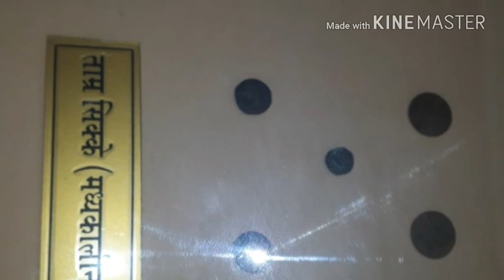Jharkhand museum pictures part 01